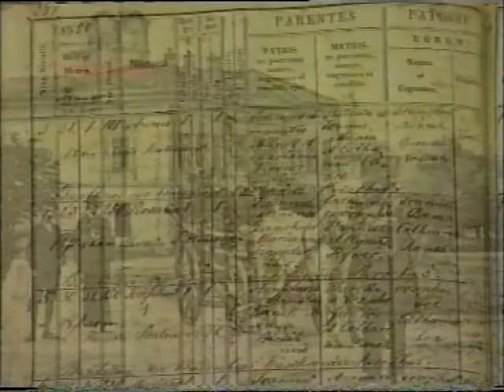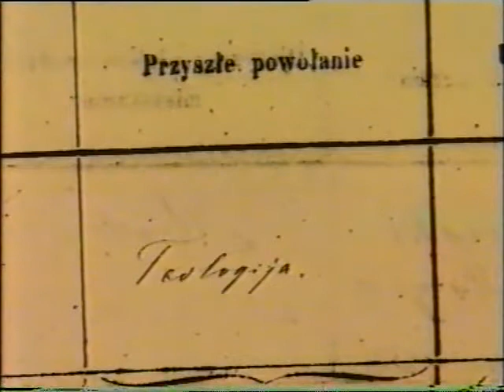„Dante z Wilamowic" cz.2/5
Opowieść o Wilamowicach oraz dziele literackim "Of jer wełt" czyli "Na tamtym świecie"  w ginącym języku "wymysojer" i jego twórcy Florianie Biesiku, pokazała telewizja w programie pierwszym 15 czerwca 1994 roku o godz. 12.30.
Film zrealizowany został przez APIO FILM.